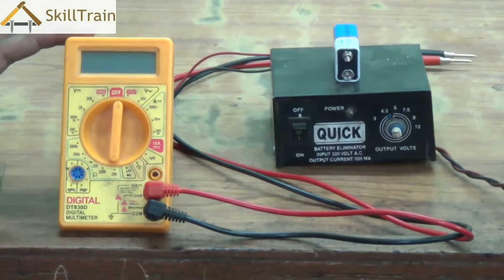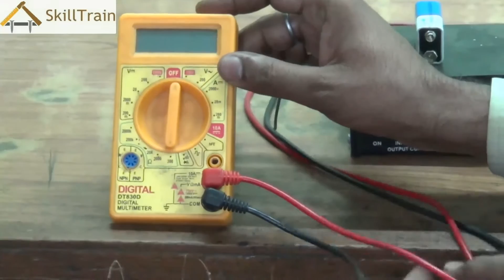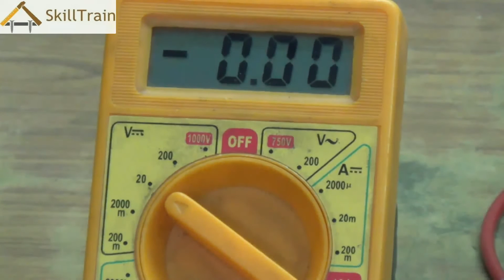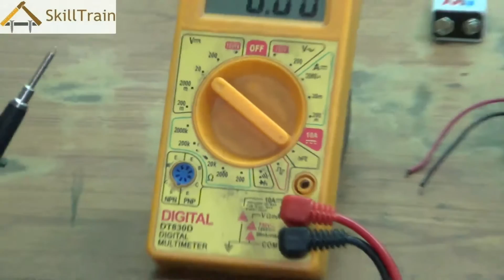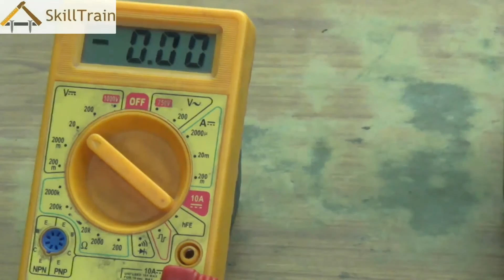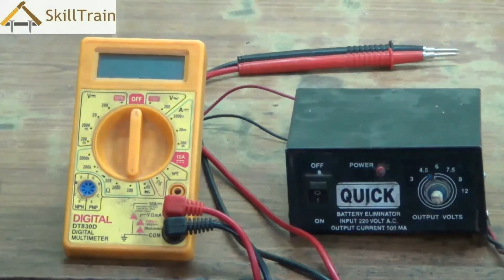Identifying the Polarity during a DC Supply of current (English)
In this video you will learn to identify the Polarity in DC supply of current.

इस वीडियो में आप डीसी करंट का पोलइरिटी जानेंगे।